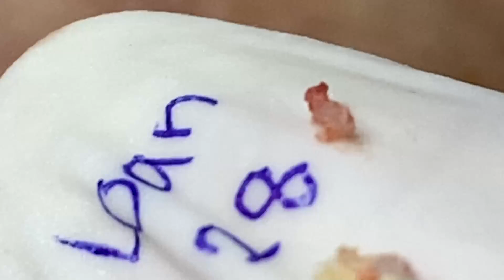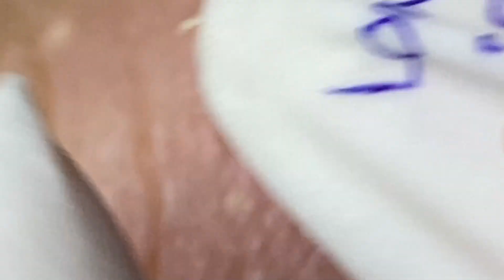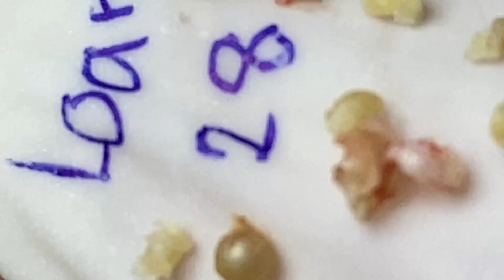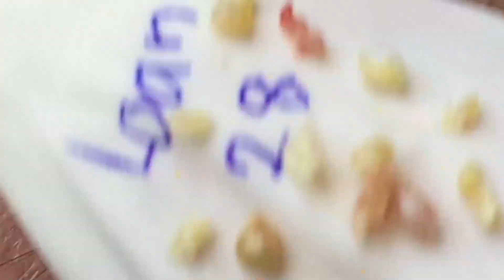𝐄𝐱𝐭𝐫𝐞𝐦𝐞 𝐁𝐥𝐚𝐜𝐤𝐡𝐞𝐚𝐝 𝐑𝐞𝐦𝐨𝐯𝐚𝐥 𝐒𝐤𝐢𝐧 𝐂𝐚𝐫𝐞